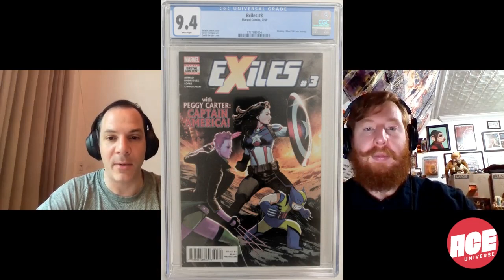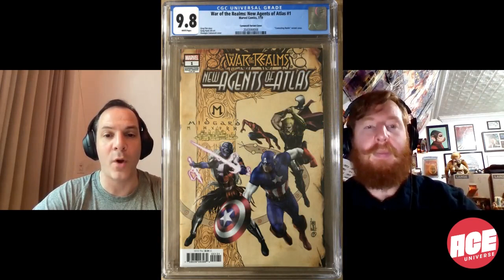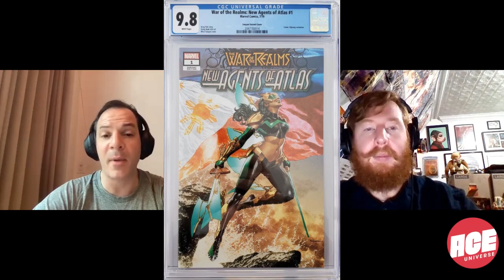ACE Universe Presents: Take a Break with Stephen Shamus - Episode 67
Take a Break with Stephen" is a new podcast from ACE Universe, covering all things pop culture from the unique perspective of Stephen Shamus. ACE Universe founder and President, Stephen Shamus, along with many special guests will hit a few key topics per episode covering collecting, trading, superhero celebrity news, Comic Cons, and much more.

Topics covered in this week's episode include:

1. Peace Maker
2. Agents of Atlas
3. Exiles
4. Macross!

The podcast audio is also available on all your favorite podcast platforms

Follow @takeabreakpodcast on Instagram, @takeabreak_pod on Twitter, and @takeabreakwithstephen on Facebook for news, updates, and future podcast episodes!